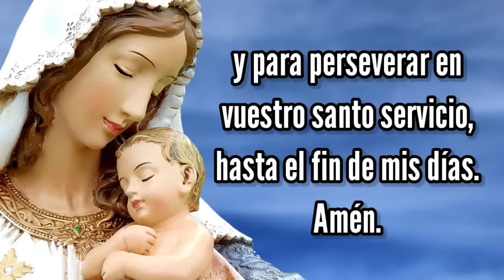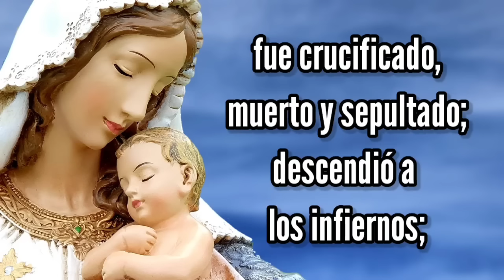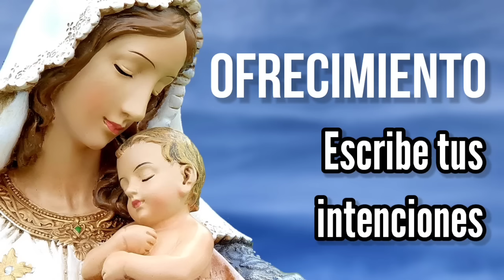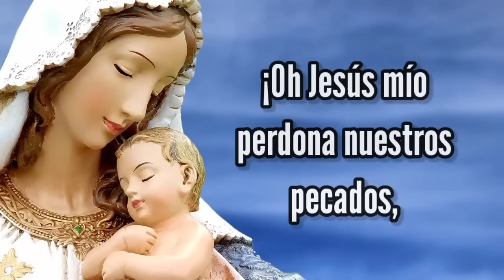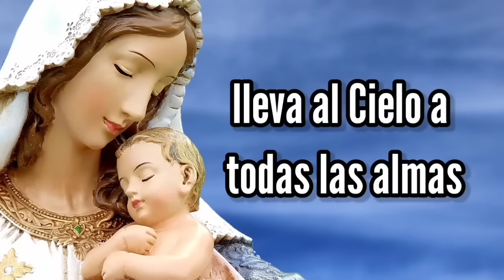Rosario del DOMINGO | Misterios GLORIOSOS | Wilson Tamayo